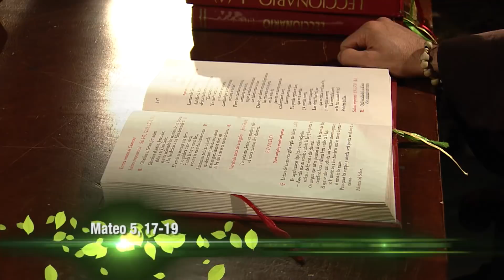El Evangelio De Hoy Miércoles 7 De Marzo De 2018, Lectio Divina Tele VID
El Padre Fray Alejandro Tobón comparte con nosotros el evangelio de hoy Miércoles 7 de Marzo, Mateo Capítulo 5 Versículos 17 al 19.

Evangelio de hoy (Lectura):

En aquel tiempo, dijo Jesús a sus discípulos:
«No creáis que he venido a abolir la Ley y los Profetas: no he venido a abolir, sino a dar plenitud.
En verdad os digo que antes pasarán el cielo y la tierra que deje de cumplirse hasta la última letra o tilde de la ley.
El que se salte uno solo de los preceptos menos importantes y se lo enseñe así a los hombres será el menos importante en el reino de los cielos.
Pero quien los cumpla y enseñe será grande en el reino de los cielos».